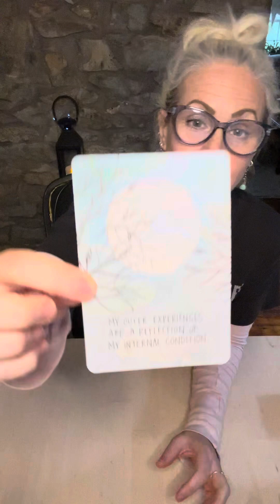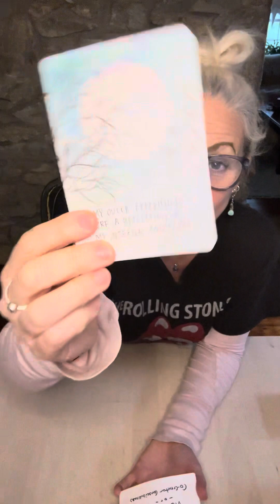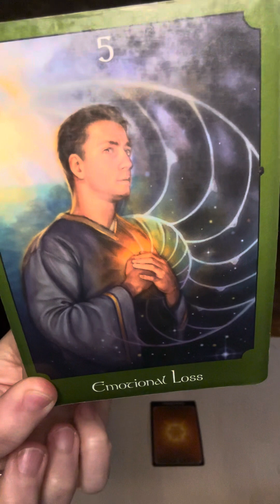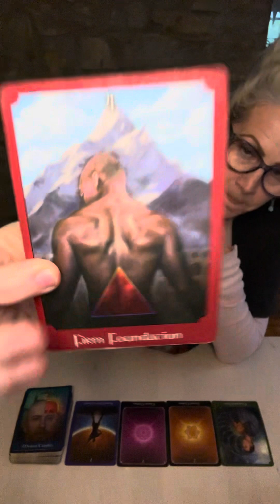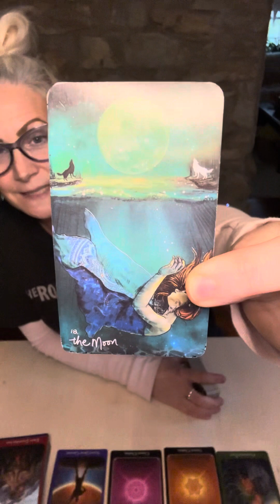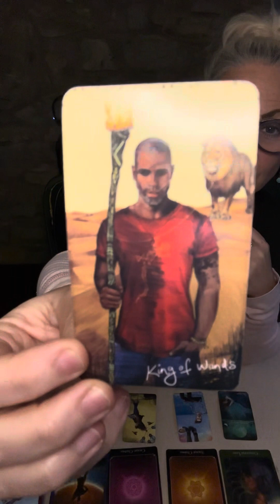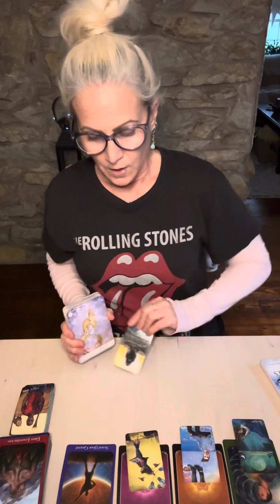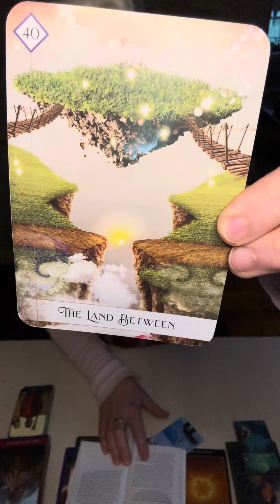ARIES: In between worlds